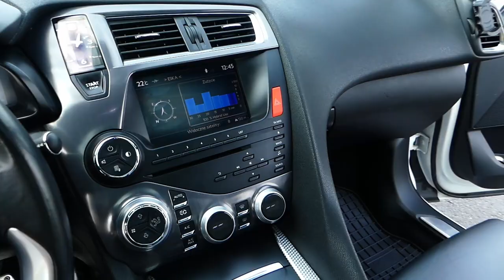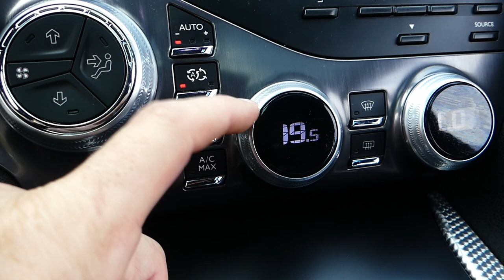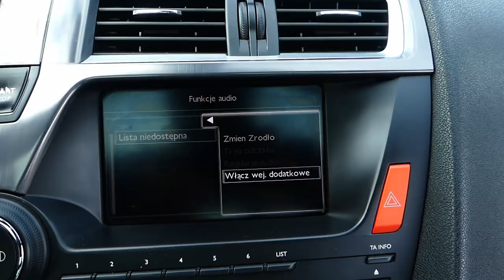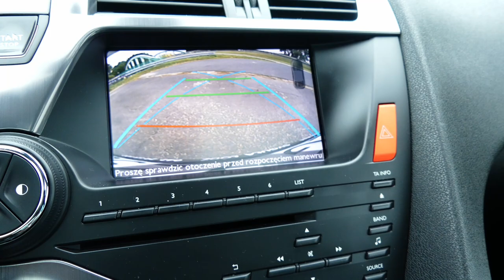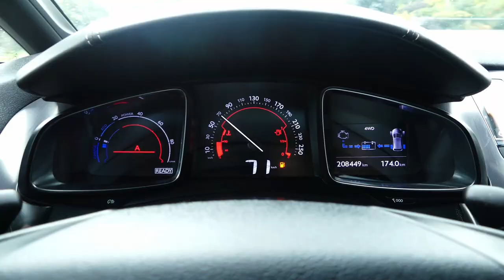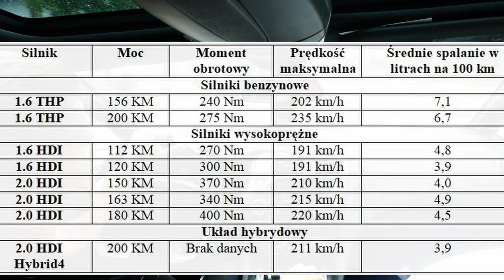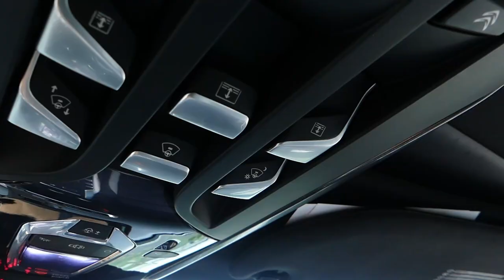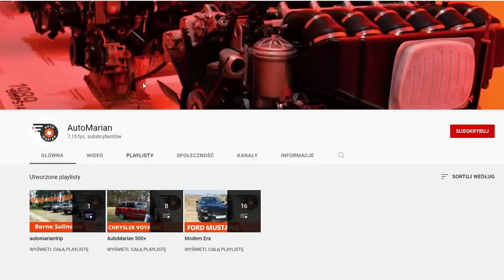Citroen DS5 Hybrid4 - świat go nie zapomni (test PL) - AutoMarian - Modern Era #17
Świat tego auta nie zapomni na pewno, ja również nie tylko dlatego, ze ten materiał jest zrobiony nie po mojemu, ale przede wszystkim dlatego, że ten samochód jest wyjątkowym autem pod każdym względem. Wyjątkowy jak na auto francuskie, wyjątkowy jak na Citroena i wyjątkowy jak na hybrydę.

Silnik: 2,0 HDI turbo diesel 163 KM, 300 Nm R4 + elektryk 37 KM i 200 Nm, czyli... HYBRYDA 200 KM i 500 Nm.